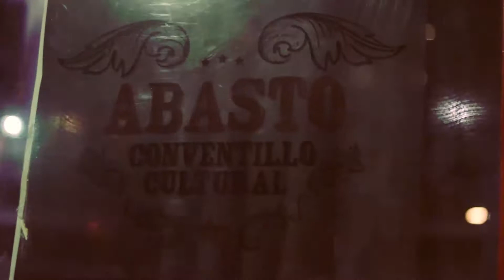SouthBound - Matchbox (Ike Turner)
Video por Diego Cáceres, filmado en el Conventillo Cultural Abasto el 23/05/2017